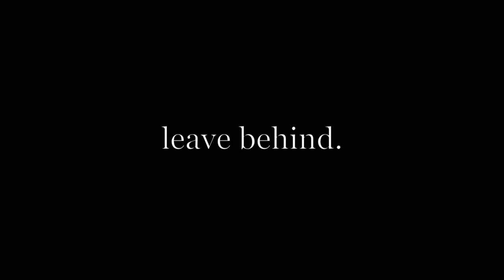Andreas Hem Mental Hospital Footage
It's a very simple and short edit of Andreas Hems Footage.